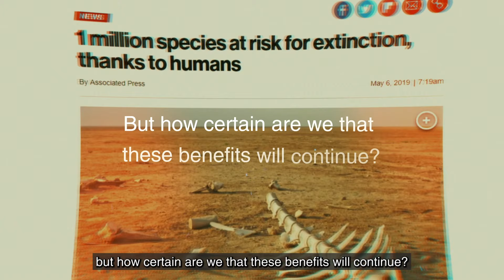IPBES SustainableUse of Wild Species Assessment Teaser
IPBES SustainableUse of Wild Species Assessment is scheduled to launch on 8 July 2022.